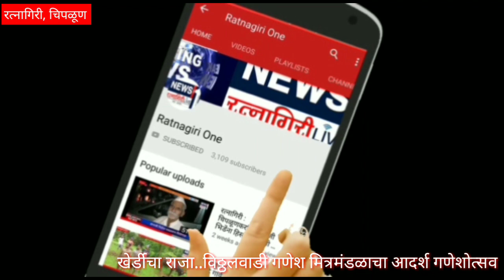खेर्डीचा राजा..विठ्ठलवाडी गणेश मित्रमंडळाचा आदर्श गणेशोत्सव#RatnagiriOne #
खेर्डीचा राजा..विठ्ठलवाडी गणेश मित्रमंडळाचा आदर्श गणेशोत्सव
राज्यस्तरीय पुरस्कार प्राप्त मंडळाने जपली आहे सामाजिक बांधिलकी
विद्यार्थी आणि गुणवंतांचा केला जातो गुणगौरव..
 अनेक मान्यवरांची लाभते उपस्थिती, विविध कार्यक्रमांचे होते आयोजन
 पहा सविस्तर रिपोर्ट फक्त आपल्या Ratnagiri One वर